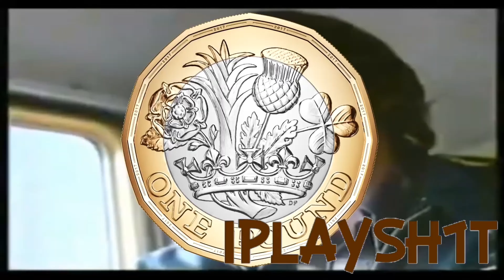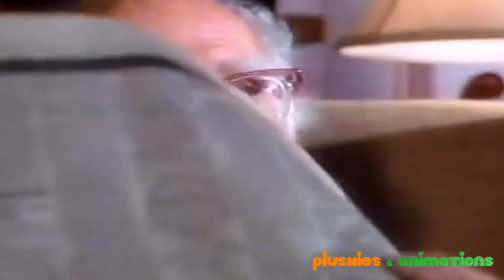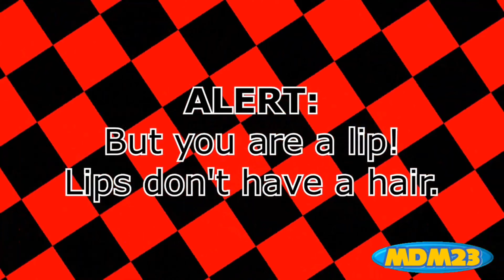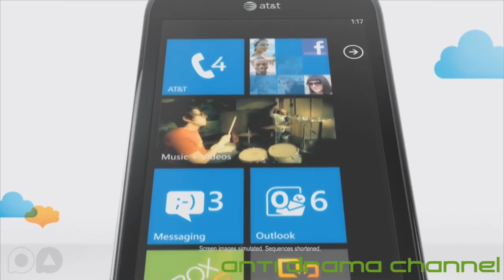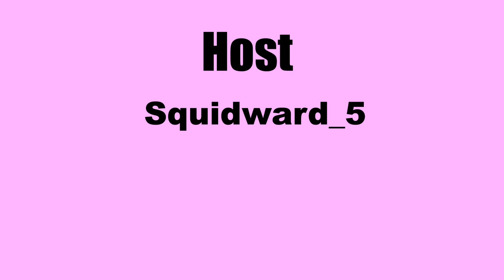Commercial Mania: The YTP Collab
Looking for more ads? You found the right place, 15 minutes of the most bizzare most insane commercials that will fit into the youtube algorithm.